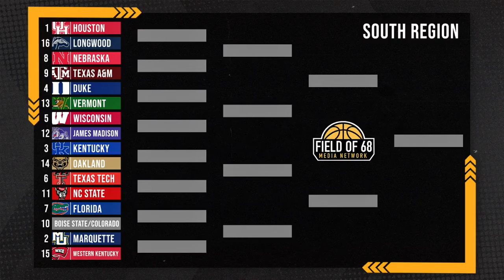THIS is the TOUGHEST region in the NCAA Tournament!! | FIELD OF 68 BRACKET BREAKDOWN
Sign up for our Field of 68 Survivor Madness pool with SplashSports